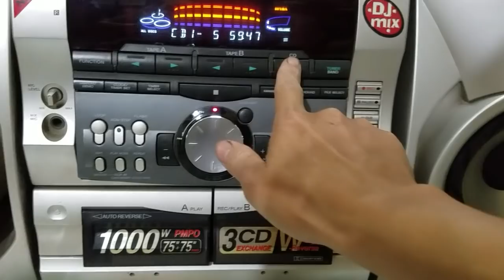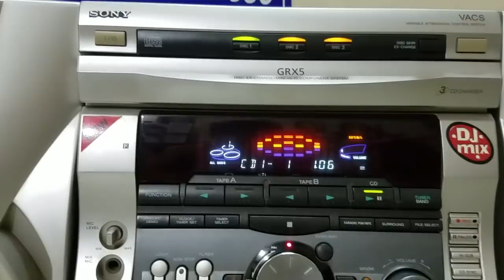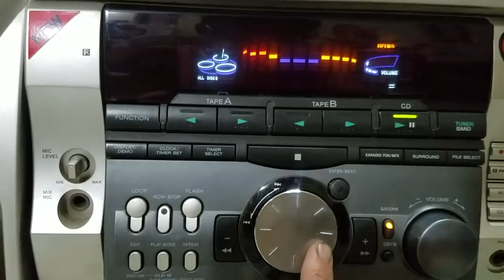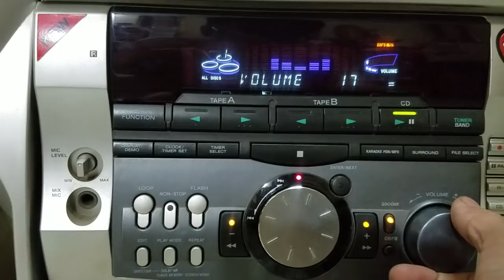[ Đã bán ]Dàn trung SONY GRX5 - Không thể mới hơn - Nguyên tem - LH : 01666.543.886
Dàn trung Sony GRX5
√ Không thể mới hơn
√ Máy chạy 3CD, Radio fm, Aux nghe qua điện thoại, laptop...
Đầy đủ sub out, optical out..
√ Tăng bass, chỉnh eq trên máy, Bass 16cm màng carbon, viền cao su. Bass Đánh lực
Nghe mọi thể loại nhạc
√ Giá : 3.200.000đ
Xem hàng tại ấp Hiền Hòa - Phước Thái - Long thành - Đồng Nai
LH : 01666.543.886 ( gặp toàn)